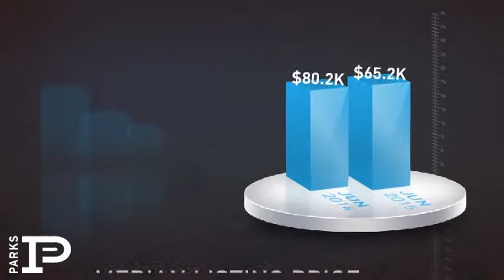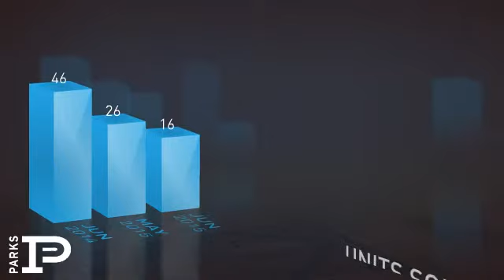Lebanon,TN, Real Estate Market Update from Bob Parks Realty,July, 2015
Bob Parks Realty Video Update recapping market activity within Lebanon, TN, during the month of July, 2015